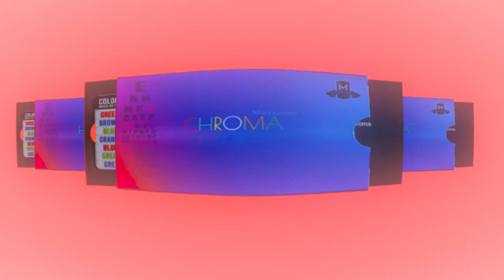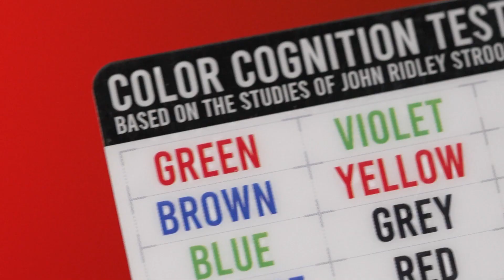Chroma by Mark Lemon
for more information.

In the world of magic, the best tricks are often the simplest. Mark Lemon's "Chroma" is elegantly simple, but deceptively powerful!

Stroop Tests. You've seen them across the internet, but probably have had no idea what they're called. Chroma disguises itself as a basic Stroop test designed to test cognitive ability. But this is all you need to reveal the thoughts that only exist in your spectator's mind - it's "Stroop-pidly" powerful.

You begin by asking them to think of a color and imagine that word, big and bold right in front of them. With a timer and the Chroma card, you test them on how quickly they can find their word in various colors. Without them ever saying a word, you know exactly what they are thinking.

Wonderfully Compact, Powerfully Revealed
Chroma's beauty lies in its simplicity - packs smaller than a credit card but smashes more minds than a hydraulic press. How you choose to reveal their thought of color is completely up to you. Reveal it immediately, as if you can effortlessly pry into their inner thoughts. Or use this secret knowledge to reveal multiple thought-of objects or words.

Effortlessly Mastered
Chroma is delightfully easy to perform, requiring no strenuous memory work. Once you learn it, you can pick it up months down the road and STILL be able to perform it.

This is Mark Lemon's Chroma, an elegantly Simple, yet Stroop-idly powerful mind-reading system.